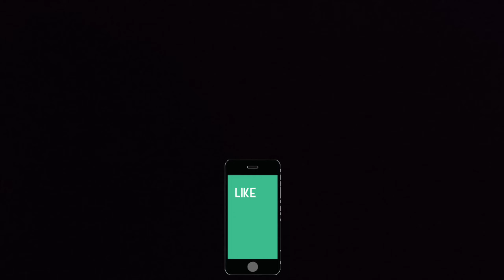Handmade Easy Gift Idea For Bf/Gf🥰💏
Keep sharing 🤞
Keep watching 🤗